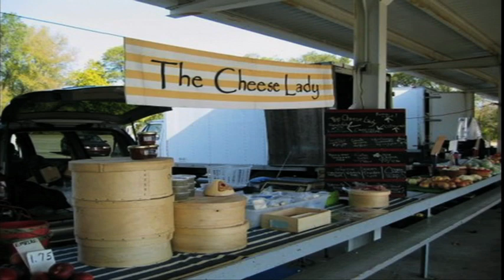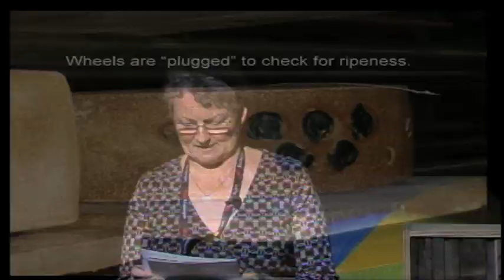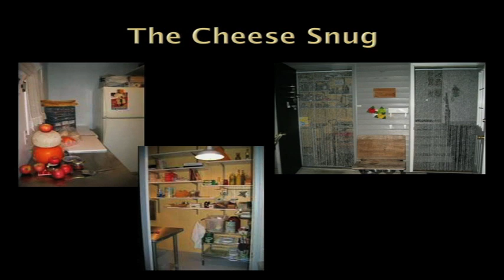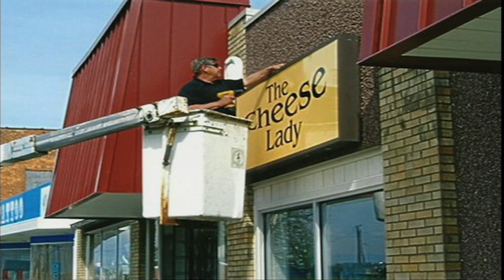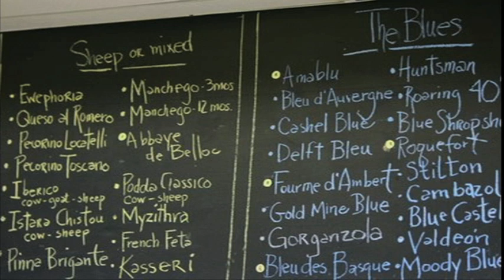TEDxMuskegon - Kathleen Riegler - A Growing Passion For Cheese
Sometimes there is a shift in ones life that they didn't see coming. In 2004 I had one. I quit my job, thinking to slow down and learned that by slowing down, I could find passion in selling cheese. My growing passion for cheese taught me lessons about life. And my growing business has reinforced those lessons. Be positive. Grow in your knowledge. Focus on your strengths. Incorporate them into your life. And you may find yourself going a direction that will pleasantly surprise you.